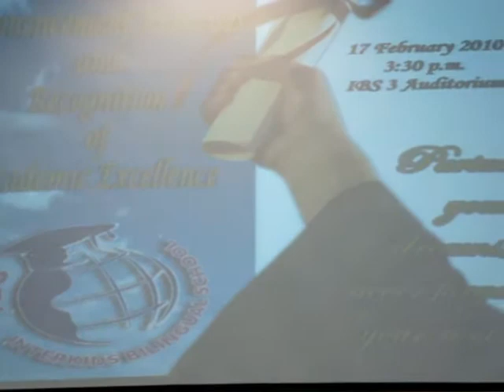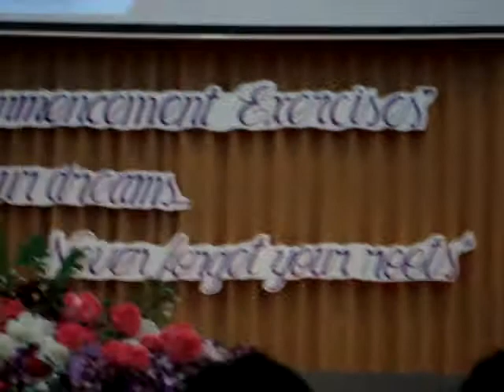I.B.S.School - 2nd Comment Exercise Ceremony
Believe it or not, if you're in high school right now, you're at a great point in your life.
You have your whole life in front of you. And now is a good time to start thinking
about your future, to make some initial plans; just remember that plans can be easily
changed. Remember too, that experts predict that the average person will change
careers -not just jobs -more than five times in his or her lifetime. Now is the time
to pursue your dreams!
And as you start thinking about one or more potential
educational and career paths, here are some tips to
remember in the days ahead.